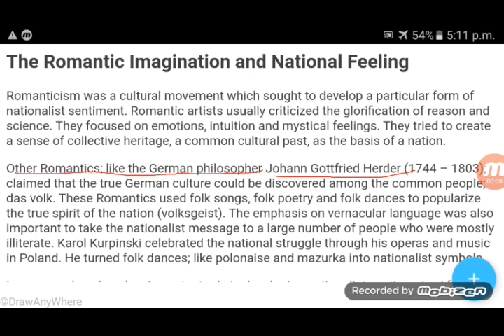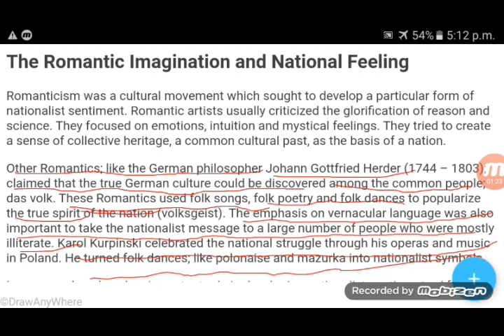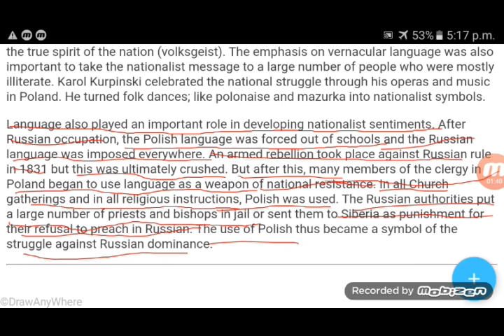THE RISE OF NATIONALISM IN EUROPE PART-3 CHAPTER -1 CLASS -10TH